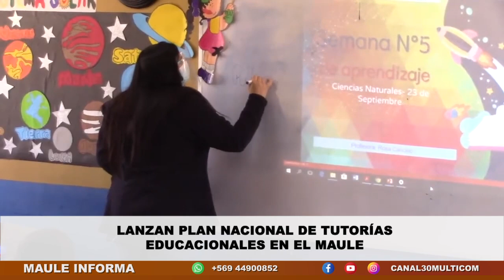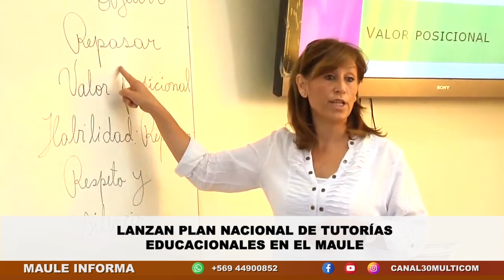Lanzan Plan Nacional de Tutorías educacionales en el Maule | Lunes 08.05.23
Una abierta invitación a ser parte del Plan Nacional de Tutorías educacionales es que se intentará reunir a más de 1.100 voluntarios para apoyar y potenciar las habilidades de lectura y escritura de estudiantes de segundo a cuarto año básico.

Nota de prensa emitida el día lunes 08 de mayo del 2023 a través de nuestro noticiero central Maule Informa.